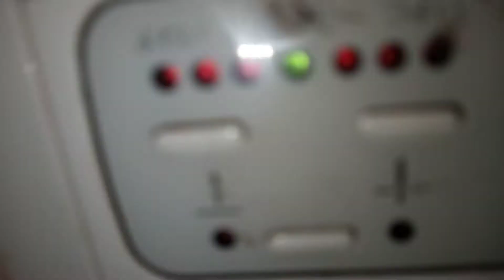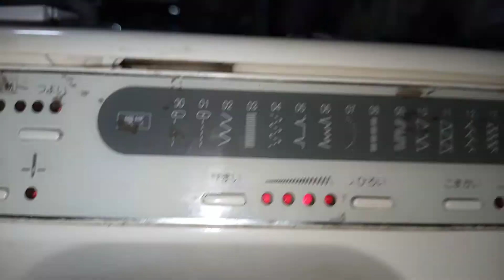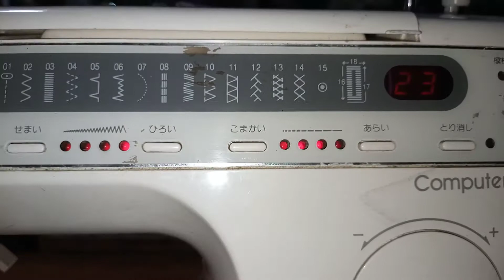singer saving machine computer 7800